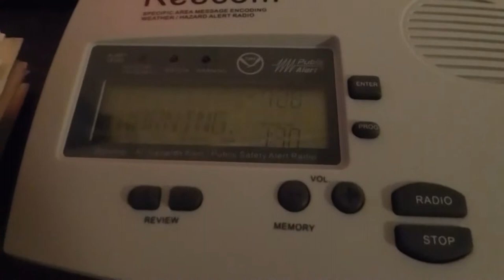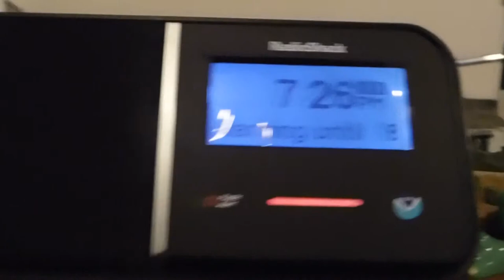EAS #139: Special Marine Warning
This came in maybe 30 seconds after #138 finished. So close to being a double header...